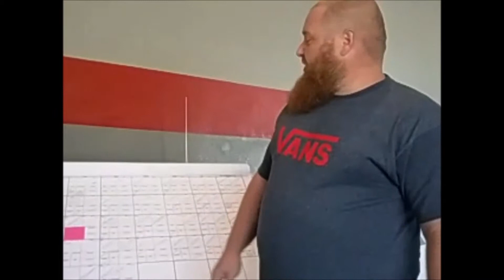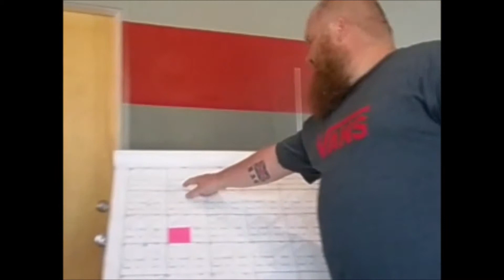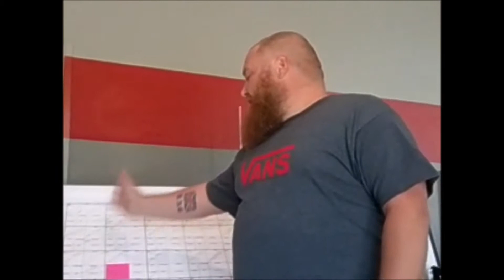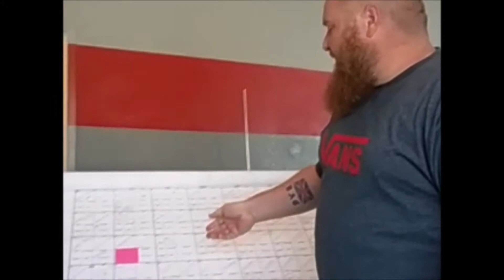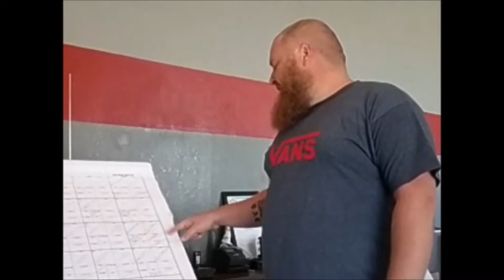WILLOW SPRINGS AHRMA HISTORIC ROADRACE APRIL 2019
April 26,27,28 2019 @ 8:00am - 5:00pm  AHRMA-2.5 Mile Course

April 14 Pretty Bird Commercial Production 2.5 main track
April 15, Tax day
April  16, ,2019 @ 8:00am - 5:00pm Jay Leno GarageDogs
April  17, 18,19,2019 @ 8:00am - 5:00pm Motor trend

April  20, 2019 @ 8:00am - 5:00pm Circuit Spirit on Balcony

April  29, 2019 @ 8:00am - 5pm MotorTrend
April 1,2019 TODD BARNES GETTING MARRIED BUDWEISER BALCONY CONGRATULATION FROM WSIR FAMILY & FANS

 Follow Willow Springs on Twitter  @RealWsir